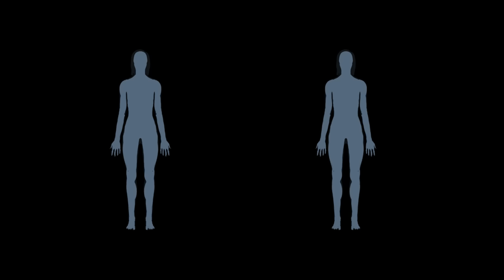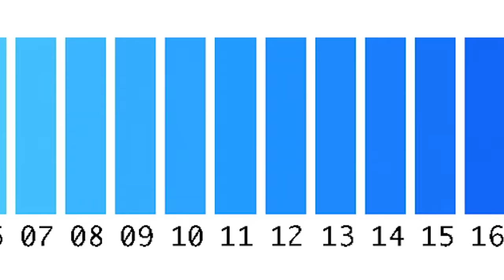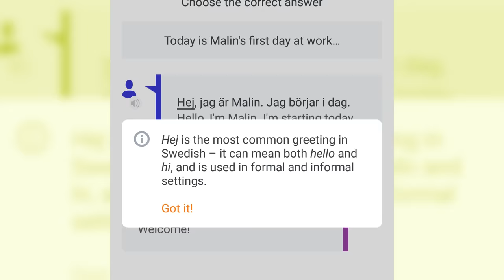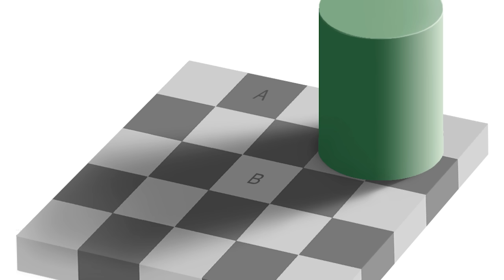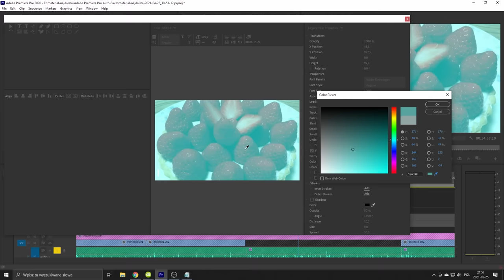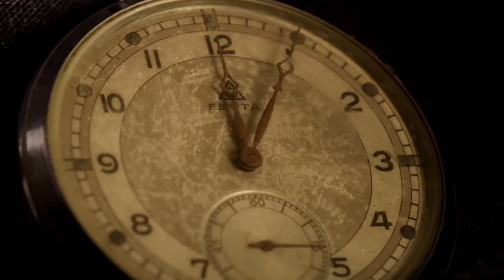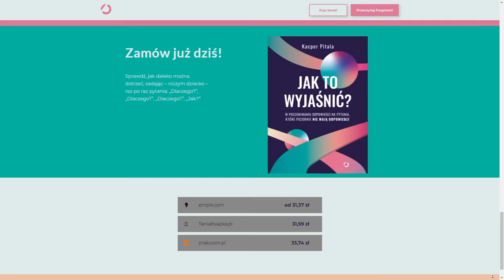Jaki jest kolor wszechświata?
kliknij tutaj, żeby sobie skorzystać z promocji na naukę języków!

-- MUZYKA --

 -- WIDEO --

-- ŹRÓDŁA --